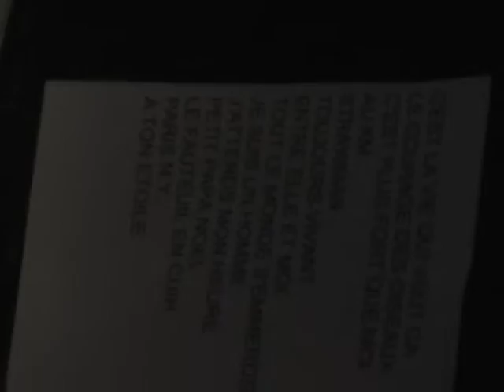Heuhhh au Kfé Quoi 4 . video:Annick Collombon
Villeneuve(04)PACA-france Video:Annick Collombon
le 20/01/2012